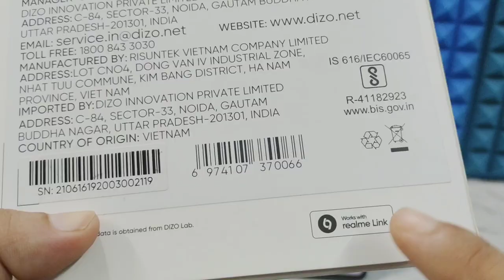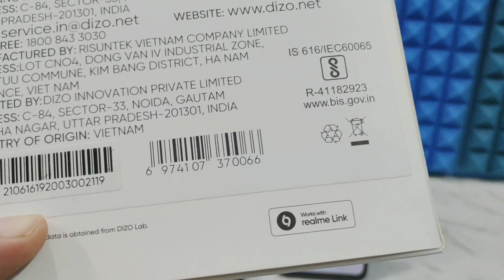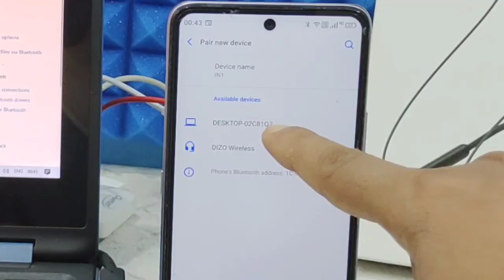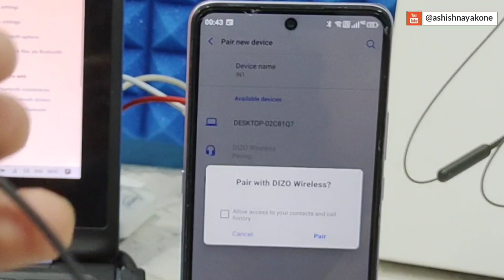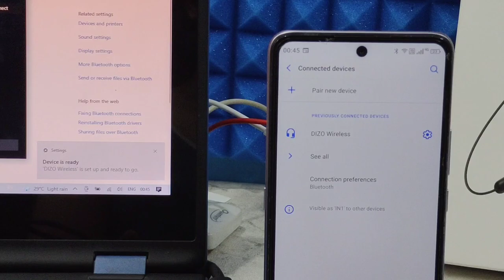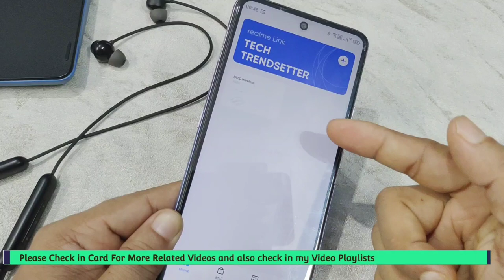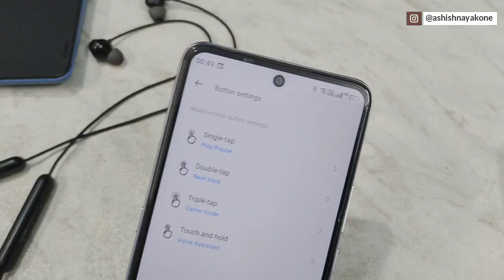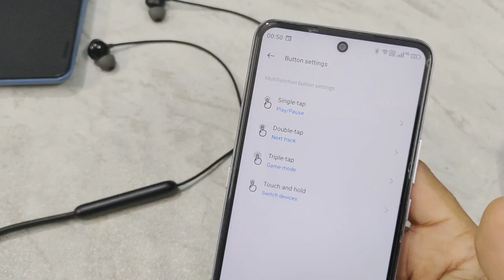DIZO Wireless : Quick Switch | realme link app | Game Mode Setup and details review in Hindi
ଜୟ ଜଗନ୍ନାଥ 🙏,

जय हिन्द !!
वन्दे मातरम !!

Keep Note !!